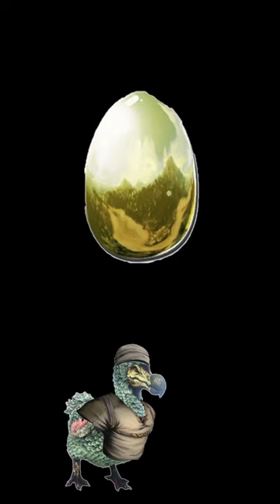Ark why tame a Hesperornis?